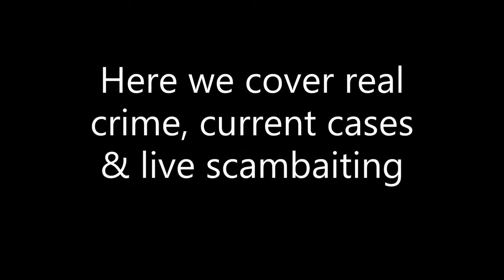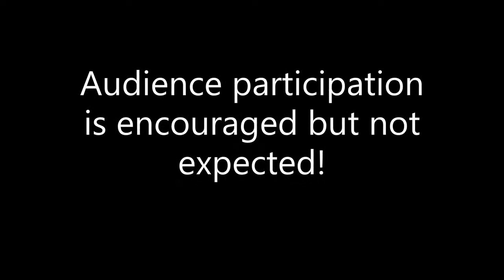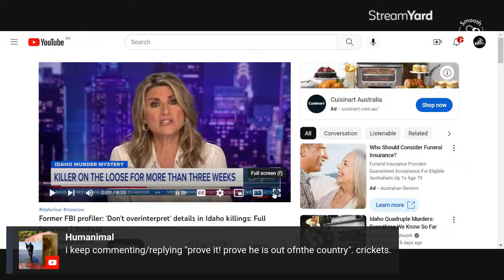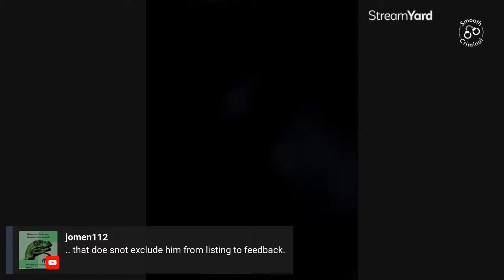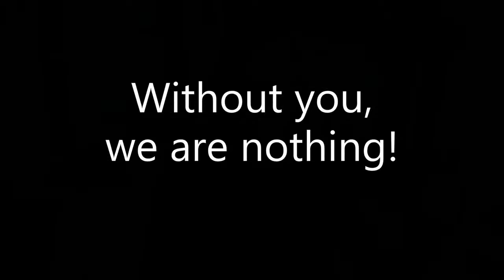Idaho 4: Former FBI Profiler Gregg McCrary Why "overinterpreting information" is harmful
I can't stop thinking about this case.  Nor can I stop watching channels being irresponsible and feeding the gorecrows and true scammers.

Through the chaotic fog, I found an excellent interview on News Nation with Gregg McCrary, a former FBI profiler.  Finally a voice of reason who needs to be heard.

Here at SCP facts and victims are all that matter.  Let's discuss.